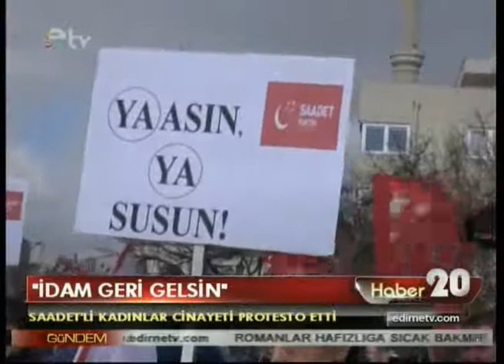İdam geri gelsin